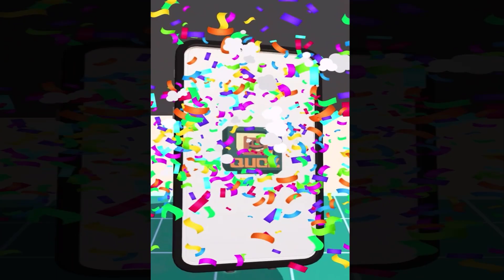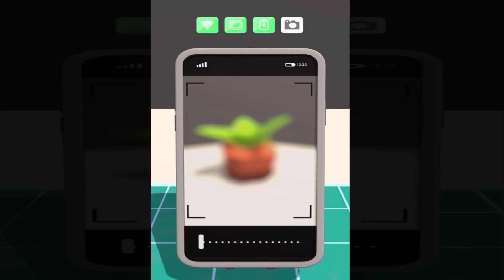Repair Master 3D Gameplay Walkthrough Part 1 - Fix iphone And Laptop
Repair Master 3D

Well, unfortunately, electronics do break easily. But this is where you come in!

Open up the electronics, switch the damaged parts, clean up the dust, apply some thermal paste, reassemble, and voila, like brand new!

Level up your expertise and unlock new devices to repair!